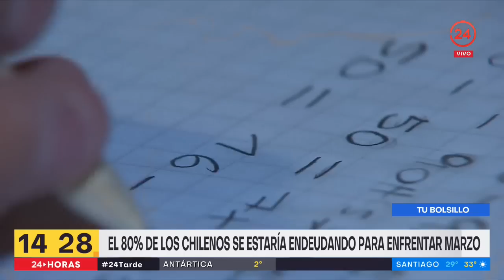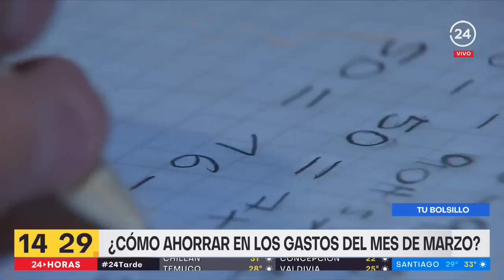Tu Bolsillo: ¿Dónde están los mejores sueldos de Chile? | 24 Horas TVN Chile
Además, el 80% de los chilenos se estarán endeudando para enfrentar marzo, entre la vuelta a clases y el permiso de circulación, entre otros gastos. Más de un millón de turistas extranjeros llegaron a Chile en la temporada estival, lo que sería un 475% más que el mismo período de 2022.